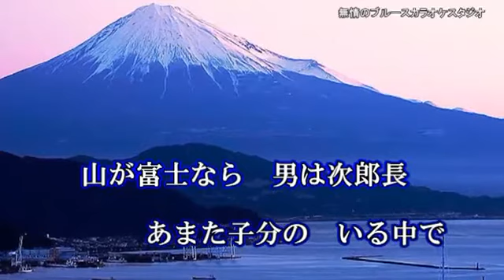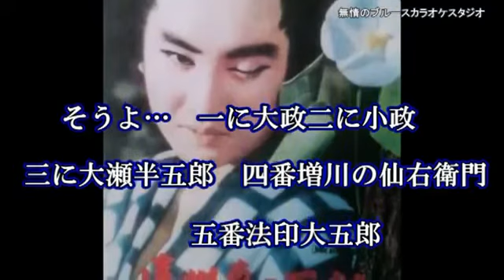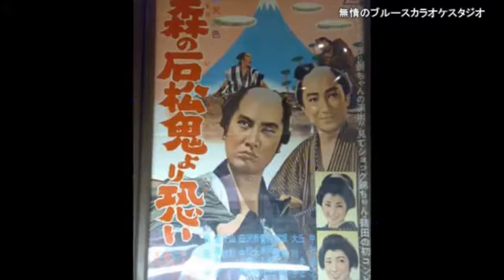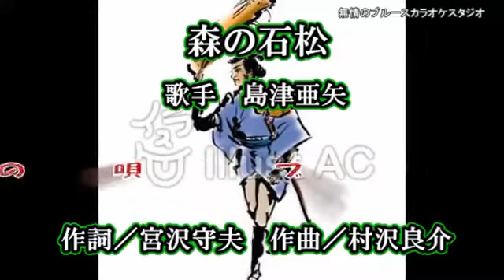「森の石松 」 島津亜矢 coverブルース無情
作詞／宮沢守夫／作曲／村沢良介／歌手／島津亜矢／曲名／　「森の石松 」　唄って見ました宜しければお聴き下さませ